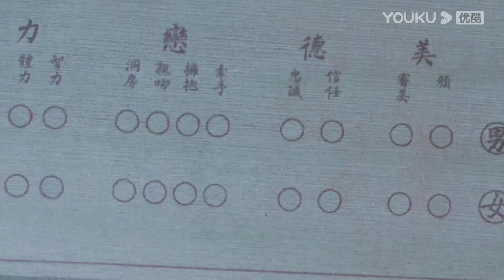【精彩片段】EP20：雁回與他人培養默契還要親親！天曜默默吃醋敢怒不敢言 | 護心 Back From The Brink | 侯明昊/周也 | 奇幻愛情 | 優酷台灣 YOUKU TAIWAN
📺【護心 Back From The Brink】改編自九鷺非香的同名小說，二十年前，天曜被心愛之人廣寒門門主素影抽筋剝骨，並以五行之力封印於四方。機緣巧合之中，天曜靈魂於十年前逃出封印，他感知一山村湖水中封印著他的龍骨，便附上一夭折男童之身，伺機取回龍骨。雁回的出現，讓天曜看見了希望。原本她心中因帶有他的護心麟而心懷龍血，能助他破開封印。於是天曜開始利用雁回，讓她幫他尋回身體的其他部分。雁回意圖逃離天曜，但兩人不僅沒能分開，關係反而越來越緊密，天曜被雁回數次拼死相救的義氣所感動，雁回也在不斷被牽扯出的事件當中發現天曜與自己斬不斷的關係。自己心口護心鱗的來歷，師父凌霄與素影的關係，撲朔迷離的謎團接踵而來……
🤍主演：侯明昊/周也/王以綸/陳欣予/左葉/關智斌/劉耀元/張凱瑩/班瑪加/楊蓉/張智堯/季晨/薩頂頂
🤍集數：40集

00:00 The International Website youku.tv is now available!
02:00 Download YOUKU International APP to get early access to the full show